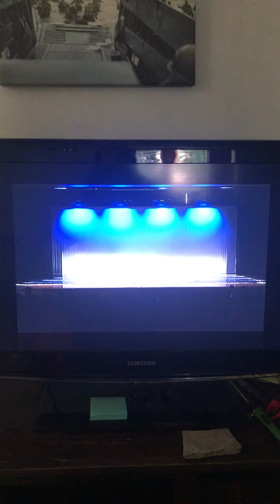A Thousand Years